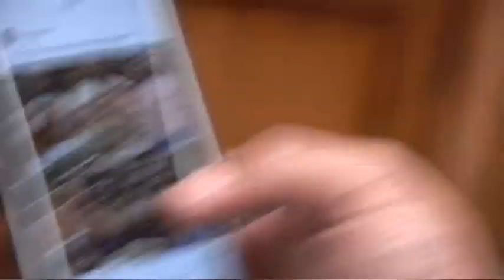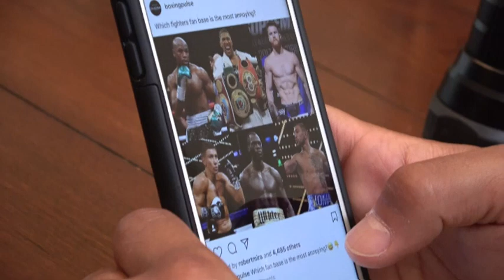Mikey Garcia in camp full interview is fighting july 28 in la EsNews Boxing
Mikey Garcia in camp full interview is fighting july 28 in la